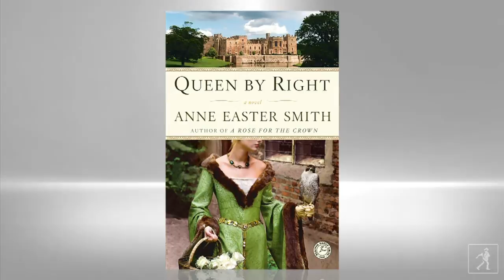The World of Cecily Neville, Duchess of York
Learn more about The Queen By Right History remembers Cecily of York standing on the steps of the Market Cross at Ludlow, facing an attacking army. Queen by Right reveals how she came to step into her destiny.